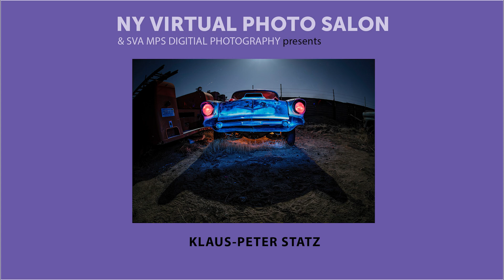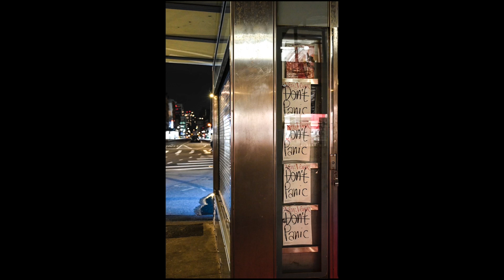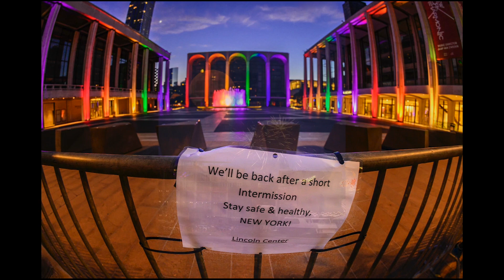Photographer; Klaus-Peter Statz - NY Virtual Photo Salon Presenter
The NY Photo Salon has been around for 22+ years as a community of artists who showed their work during intimate monthly gatherings most recently hosted by the School of Visual Arts (SVA).

During this unprecedented time in our lives, we unfortunately cannot meet in person. We have therefore decided to continue the tradition by bringing photography to our community in a virtual setting. Every two weeks, we are showcasing one photographer on this channel in a short presentation of their work, along with a voiceover.

Klaus-Peter Statz came to New York from Germany in 1997. He worked in telecommunications and first got into photography in 2004. Since his retirement he spends most of his time taking photographs, with a focus on abandoned things and at night. In addition, Klaus is a member of the Photo Salon committee where he runs the social media accounts.

NY Photo Salon thumbnail: © Klaus-Peter Statz

Until we meet again in person, stay safe!